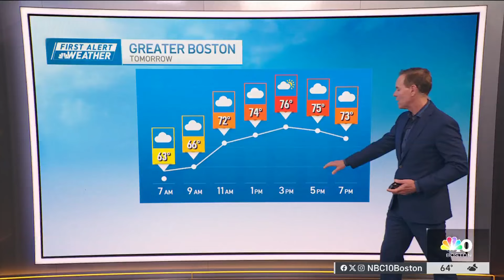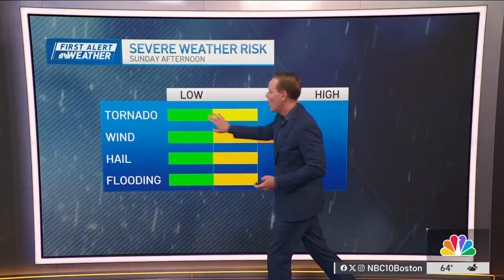Weather forecast: Partly sunny Saturday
Friday night: Partly cloudy. Lows in the 50s. Saturday: Partly sunny. Highs around 80. Sunday: Partly cloudy. Few showers or late storms, some severe with damaging wind and hail. Highs in the mid 80s and muggy.